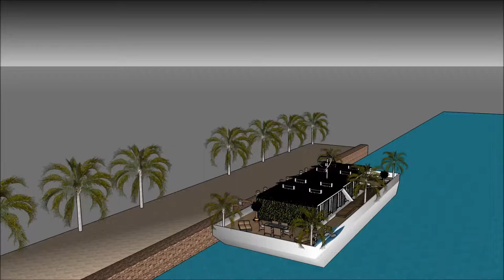houseboat Ireland Dublin Ailtire design architects House teach snámh teach Bád foirgneamh ailtireach